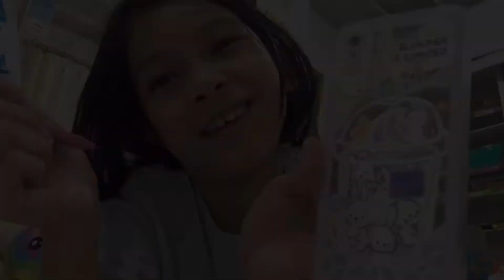Sabuni *Movie* 2 (Read descript)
I just copied the first one, bc i edited the sound kinda lower volume. So yes enjoy!